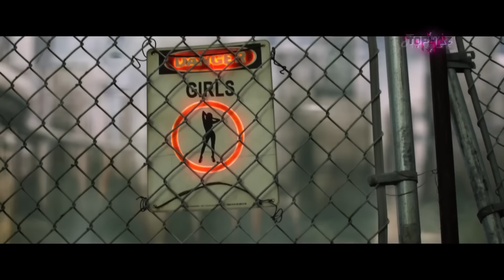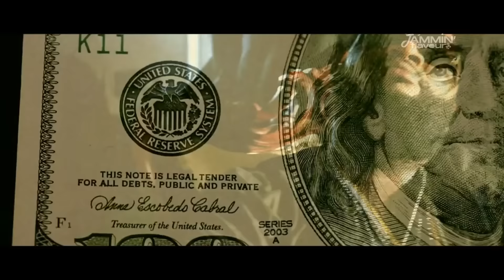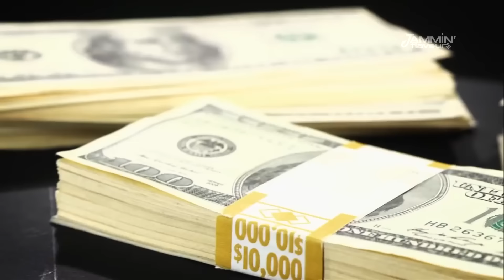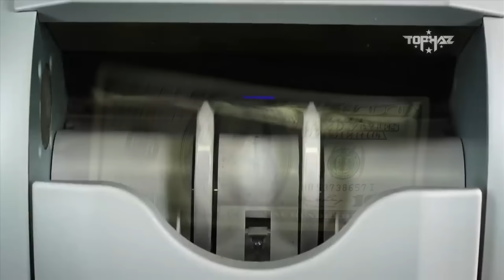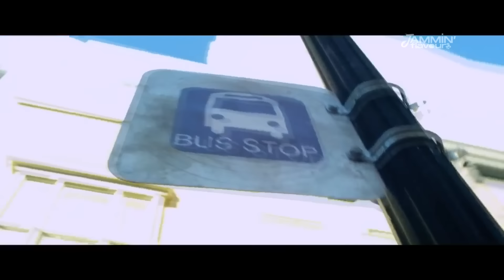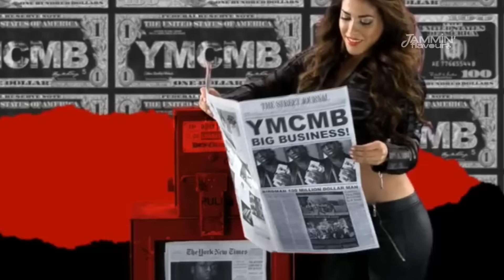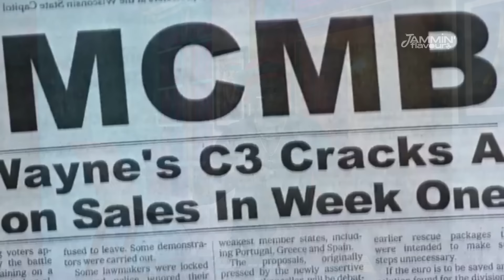Jammin' Flavours with Tophaz | Ep. 17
I appreciate YOU for Jammin' - Catch me every Sunday 12PM HERE!